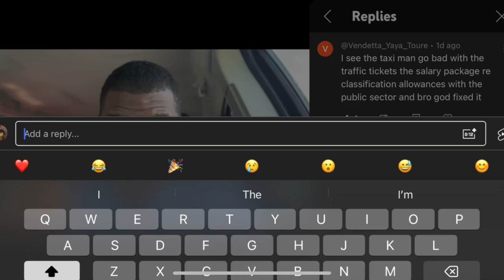Jamaica National Security Minister is doing a TERRIBLE JOB! HORACE CHANG